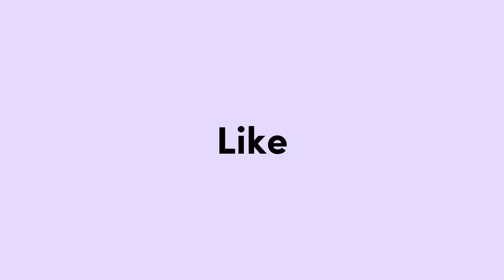CHANT TERBAIK ULTRAS SMANSA (SMAN 1 CIAMIS)